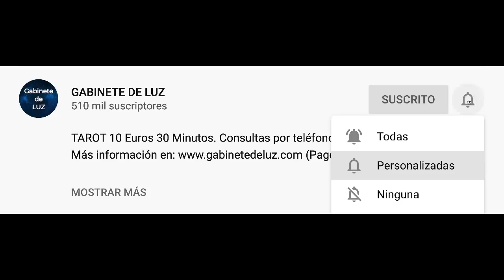Horóscopo Semanal - Géminis - Del 24 de Febrero al 1 de Marzo de 2020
Horóscopo de la semana para geminis del 24 de Febrero al 1 de Marzo de 2020. Horóscopo de geminis semanal. Descubre tu futuro con mi horóscopo semanal para ti, mi querido signo geminis en el amor, el trabajo, la salud, el dinero y las compatibilidades con otros signos. Horóscopo de la semana gratis!